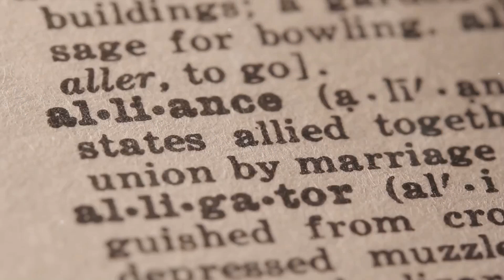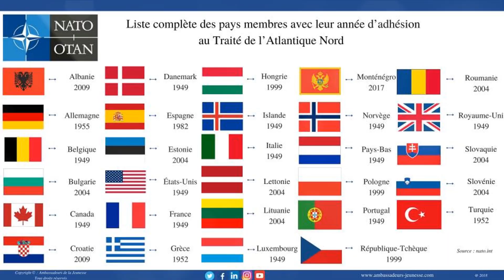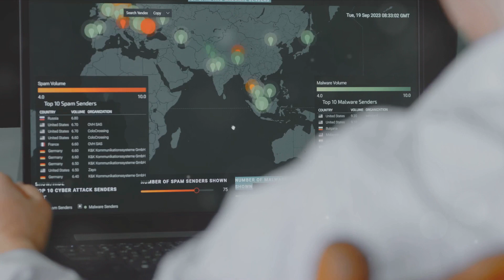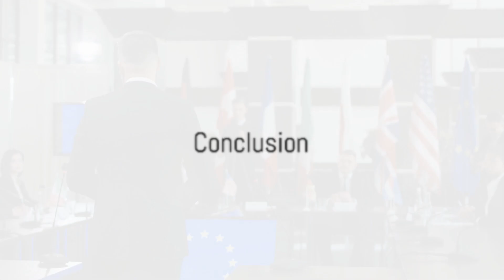N.A.T.O. | The North Atlantic Treaty Organization also called the North Atlantic Alliance | Facts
"Ever pondered about what NATO is and why it was formed?" Let's embark on a journey to unravel these mysteries together. Welcome to our exploration of the North Atlantic Treaty Organization, better known by its acronym, NATO. This international alliance stretches beyond what its name might suggest, with its influence reaching far across the globe. NATO is a political and military alliance, a band of nations if you will, committed to safeguarding the freedom and security of its member countries through political and military means. Imagine a group of friends who've pledged to stand up for each other, no matter the circumstances. That's NATO, but on a grand, international scale. This alliance was born out of the ashes of World War Two, a time when the world was reeling from the aftermath of a catastrophic conflict. In the wake of such devastation, twelve nations came together, promising to protect each other. This pledge was the cornerstone of NATO, an alliance that has since grown to include thirty countries from North America and Europe. NATO's primary role in international politics is maintaining peace and stability. It does this by promoting democratic values and encouraging cooperation on defense and security issues. In essence, NATO aims to prevent conflicts from escalating, and if they do, it has the military power to manage them. To put it in perspective, NATO is like the world's top-notch security guard, ensuring that its members can sleep peacefully at night, knowing that they have a powerful ally watching over them. It's a team that believes in the principle of collective defense - an attack on one is considered an attack on all. But NATO isn't just about military might. It's also a platform for member countries to discuss and resolve issues peacefully. It's a place where countries, despite their differences, come together with a common goal: to ensure a peaceful and secure world. So, ready to dive into the history and evolution of NATO?